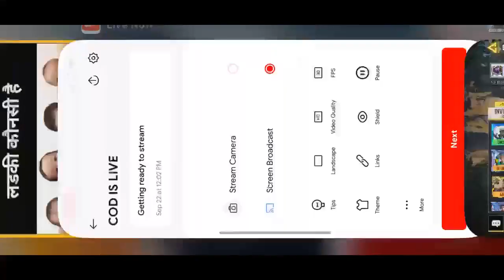FULL CALL OF DUTY MOBILE BATTLE ROYALE GAMEPLAY | BHAUMIK - PLAY MASTERS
➤ HELLO EVERYONE ❤🇮🇳

➤ HELLO EVERYONE ❤🇮🇳

bgmi news
ogra
bgmi live
bgmi
batteleground mobile india
 bgmi news
bgmi unban
live bgmi
bgmi update
ogra
ogra is live
casetoo
bgmi
bgmi ios
bgmi news
bgmi unban
live bgmi
the casetoo
casetoo bgmi
how to download bgmi ios
Action-adventure
gameAction
gameRole-playing video